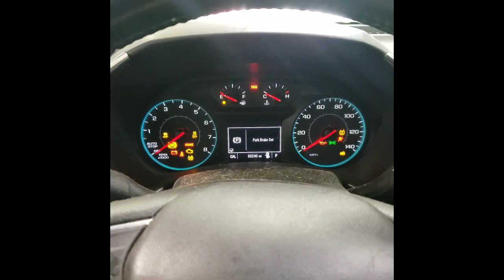YAS24257B 2018 CHEVROLET EQUINOX LT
Thank you for checking out our Test Video - This Equinox has 50,240 miles on the 1.5L EcoTec  engine and auto transmission. These and all other parts will be listed on eBay within the week.